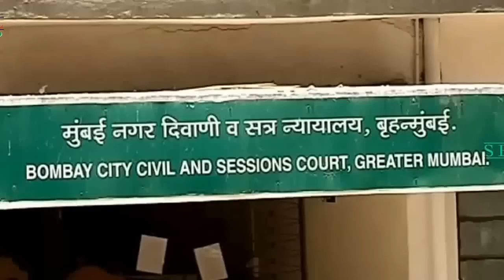Fan's Blessing For Salman Khan Hit & Run Case Verdict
Watch Salman Khan Enter The Court For Hearing Hit & Run Case Video!
Salman Khan sentenced to five years in jail, gets 2-day interim bail from High Court,Salman Khan 2002 hit and run case. Salman Khan guilty of all charges.